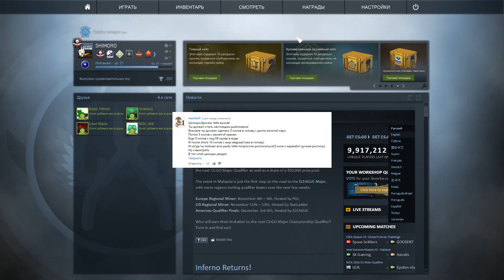КЕРАМБИТ РОСПИСЬ И AWP МЕДУЗА! - САМЫЙ НЕЗАМЕТНЫЙ ПРИЦЕЛ! - ВЫЗОВЫ В CS:GO! #63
AWP Медуза и Керамбит Роспись. Самый незаметный прицел!  Вызовы в CS:GO!